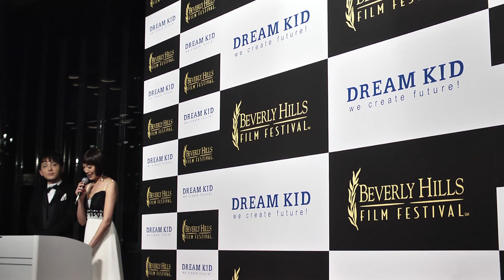Frederico Lapenda Beverly Hills Film Festival Japan's Chairman opens ceremony with a "Campai"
In March 8th, 2013 Frederico Lapenda, the Chairman of the Beverly Hills Film Festival officially opened the ceremony with a "Campai" in the Tokyo.